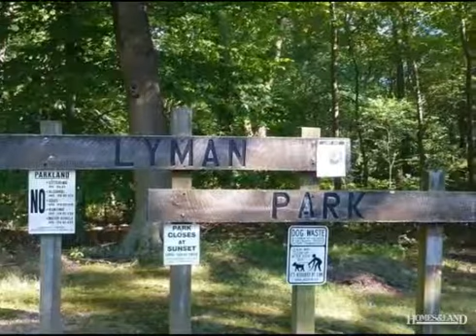$394,900 3BR 2BA in PEQUANNOCK 7440. Call Laura Paratore, Administrator: (973)696-1111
PRICE REDUCED TO SELL! Gorgeous 3 bdrm, 2 1/2 bth Colonial completely knocked down and rebuilt in 1991 from the ground up. Private location on cul-de-sac right in Lyman Park..walk to center of town. PRICE REDUCED TO SELL! Gorgeous 3 bdrm, 2 1/2 bth Colonial completely knocked down and rebuilt in 1991 from the ground up. Private location on cul-de-sac right in Lyman Park..walk to center of town.
Laura Paratore, Administrator, Century 21 Gemini LLC Realty - Wayne Office: (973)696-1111